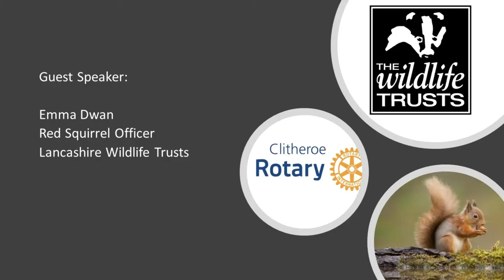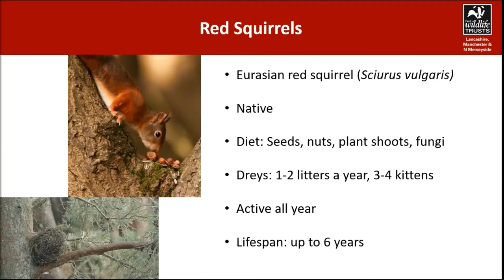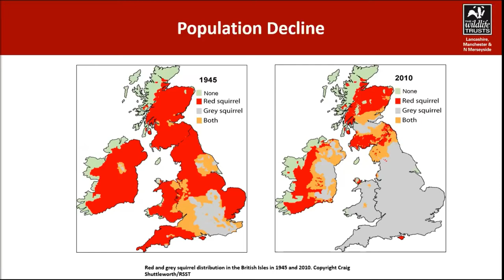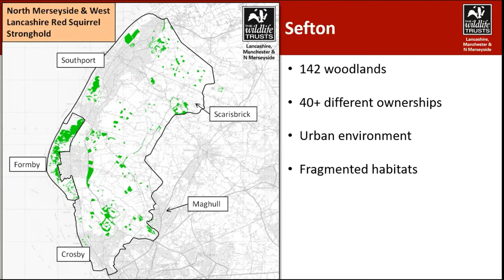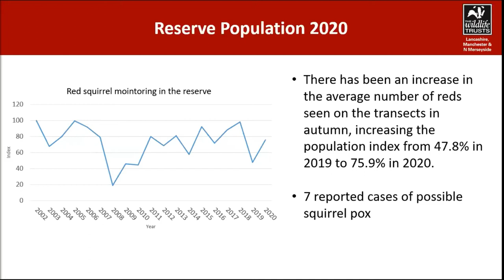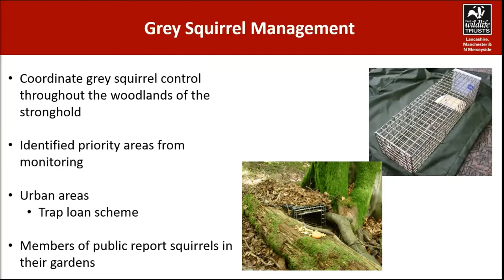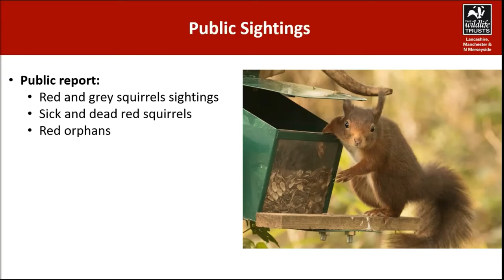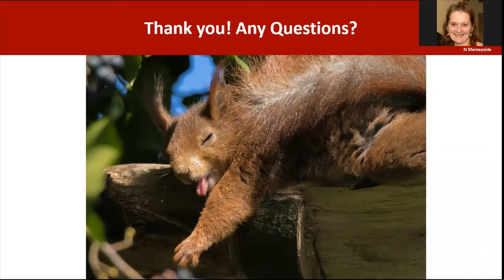Clitheroe Rotary, 18th February 2021 - Red Squirrels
Emma from Lancashire Wildlife Trusts talks about Red Squirrels in Lancashire